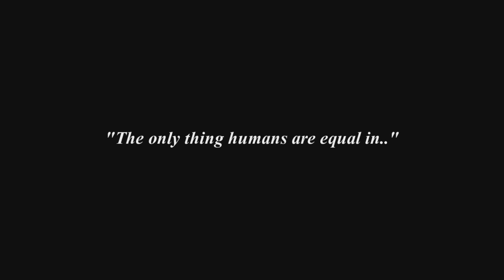syrup is still syrup in a sippy cup.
Anime Used ~
* Higurashi
* Monster
* Pandora Hearts
* Diabolik Lovers
* Another
* Angel Beats
* Paranoia Agent
* Death Note
* Highschool of the Dead
* School Days
* Toradora
* Neon Genesis Evangelion (Movie)
* Soul Eater
* Mirai Nikki
* Noragami
* Serial Experiments Lain
* Hell Girl
* Deadman Wonderland

[AMV] Sippy Cup by Melanie Martinez
An AMV of Melanie Martinez's Sippy Cup